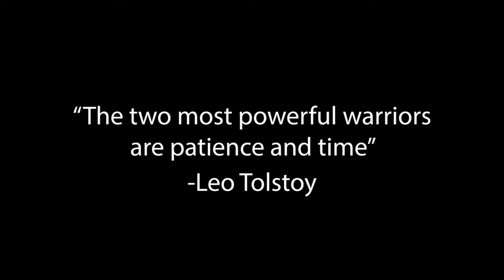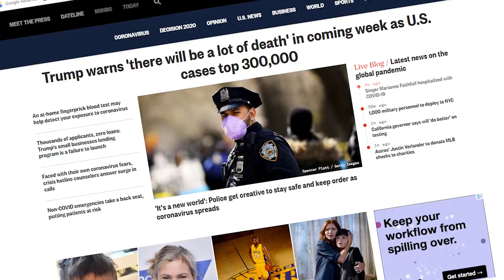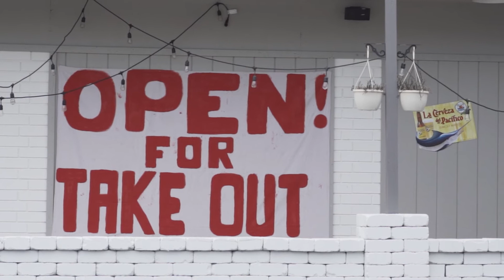Stay Home, Thanks - A short film by Pedal Stomper Productions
In these uncertain times, we have two things that we need to do.
1. Stay home.
2. Thank those that can't stay home as they are out on the front lines serving us all.